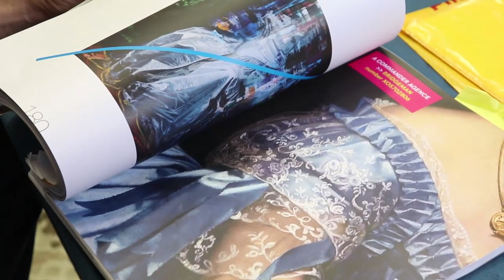Pourquoi acheter le livre d'art d'Olivier Masmonteil ?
Découvrez la toute nouvelle monographie d'Olivier Masmonteil aux Editions Cercle d'Art !

Achetez ici :